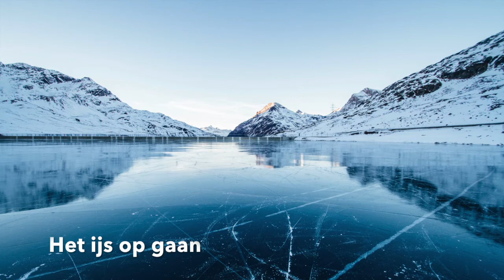Vivaldi winter muziekles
Vivaldi's winter, wat hoor je in de muziek?
Laat de kinderen eerst zelf bedenken wat voor winterse geluiden erin voorkomen. Vervolg opdracht kan gaan over instrumenten, herhalingen in de muziek, snel/langzaam, tekening maken.